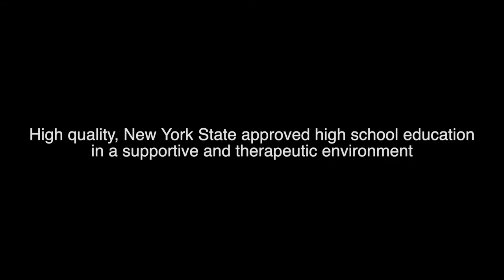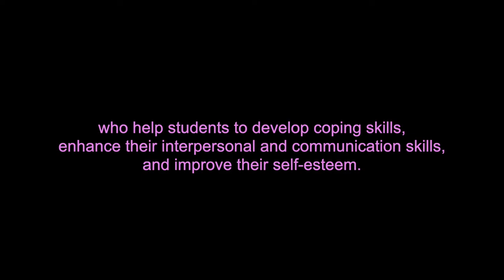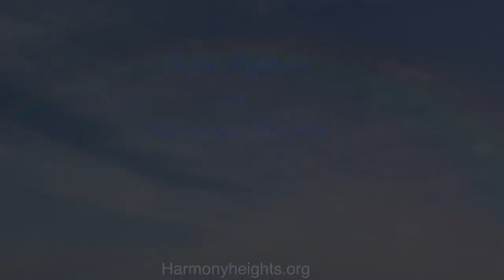Residential Life at Harmony Heights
In addition to providing a high quality New York State approved high school education for girls with special needs, Harmony Heights offers a residential program for a fully immersive therapeutic experience.